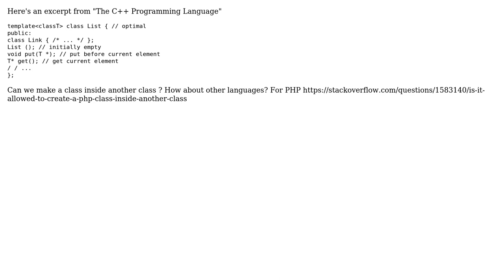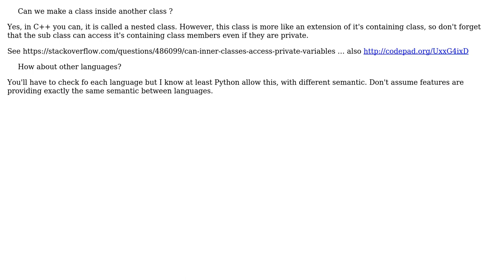Software Engineering: Can a class be inside another class? (3 Solutions!!)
Software Engineering: Can a class be inside another class?

With thanks & praise to God, and with thanks to the many people who have made this project possible! | Content (except music & images) licensed under CC BY-SA | Music | Images & others | With thanks to user tdammers user nischayn22 user Klaim user Hannes and the Stack Exchange Network Trademarks are property of their respective owners. You are responsible for your own actions.